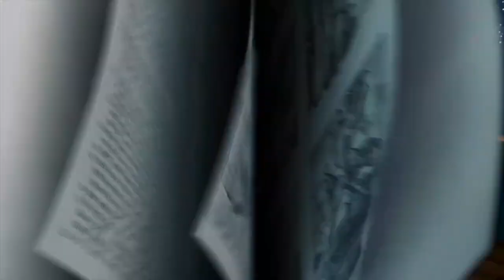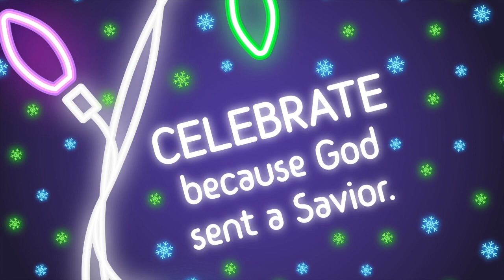December 17th LifeHouse Elementary Kids Bible Story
Today’s Bible Story: Jesus Is Born/Shepherds Visit    Luke 2:1-20
Today’s Bottom Line: Celebrate because God sent a Savior.
Monthly Memory Verse: “God so loved the world that he gave his one and only Son. Anyone who believes in him will not die but will have eternal life.”  John 3:16, NIrV
Monthly Life App: Christmas—Celebrating Jesus, God’s greatest gift.
Orange Curriculum, 252Kids Elementary
December, Week 3